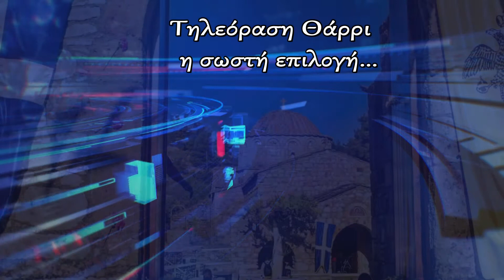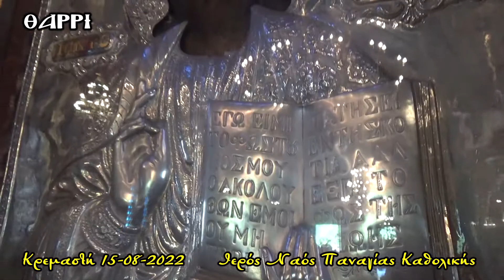ΚΡΕΜΑΣΤΗ 15-08-2022 ΙΕΡΟΣ ΝΑΟΣ ΠΑΝΑΓΙΑΣ ΚΑΘΟΛΙΚΗΣ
ΟΡΘΡΟΣ ΚΑΙ ΘΕΙΑ ΛΕΙΤΟΥΡΓΙΑ ΤΗΣ  ΕΟΡΤΗΣ ΤΗΣ ΚΟΙΜΗΣΕΩΣ ΤΗΣ  ΥΠΕΡΑΓΙΑΣ  ΜΑΣ ΘΕΟΤΟΚΟΥ.